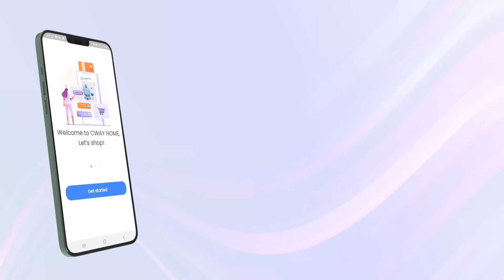CWAY Home App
Download the CWAY Home App and experience the comfort of seamless home delivery